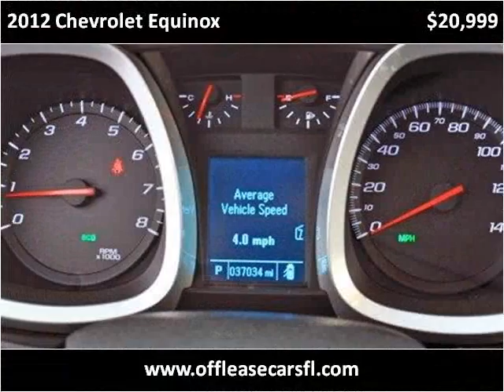2012 Chevrolet Equinox Used Cars Lake Worth FL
This 2012 Chevrolet Equinox is available from Off Lease Only.